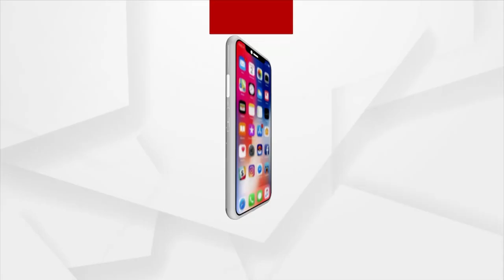OSA Georgia Institute supports Odia Community to Celebrate Odia Festival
The event is being held in the state of Georgia in North America with the support of the OSA Georgia Institute.